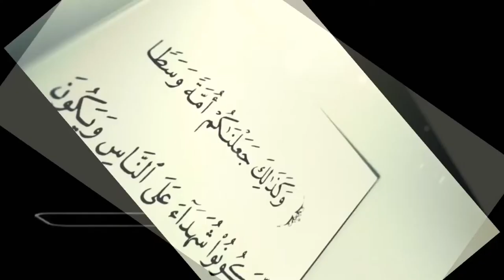Rəşad Hümbətov: "Gecə namazı"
OrtaYolTube